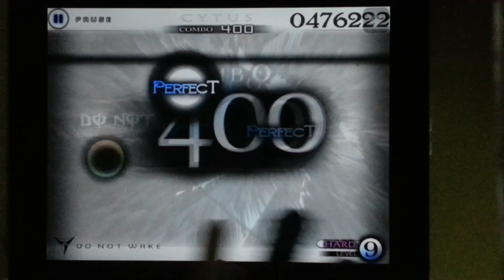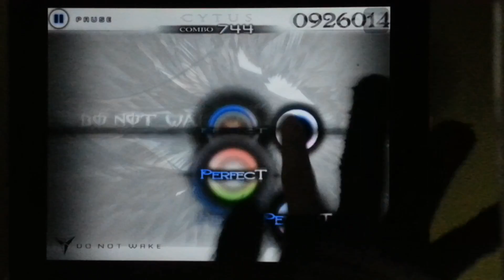[单指极限] Cytus - DO NOT WAKE - HARD - Million Master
只有这样玩才算9级吧哈哈!
TP高达98.05吓死我了!!!
这手套很明显是为了单指而设计的, 其余4只手指点了等于没点, 增加了真实感。希望你们喜欢。
Rating this video and leaving a comment would be appreciated. Thanks for all your support!!
\(*w*)/